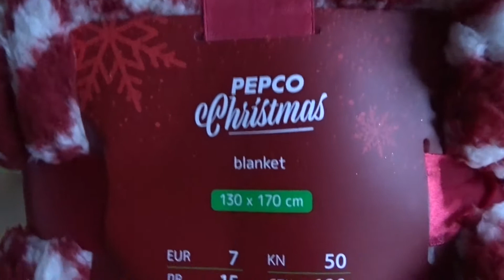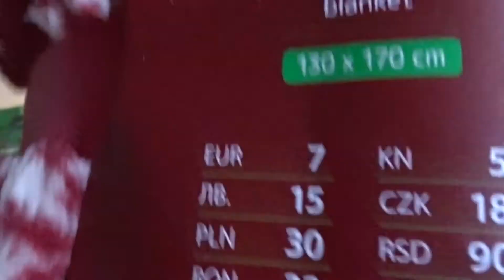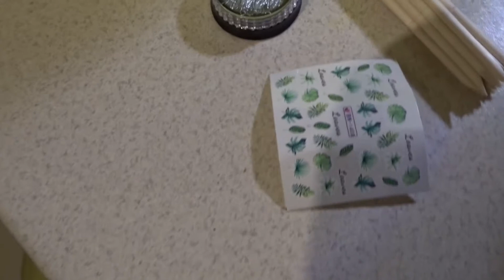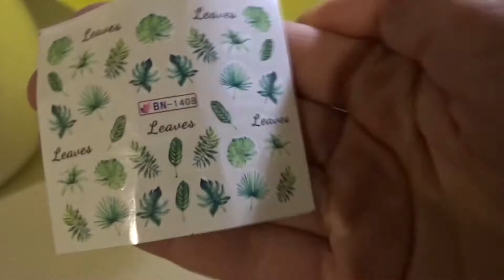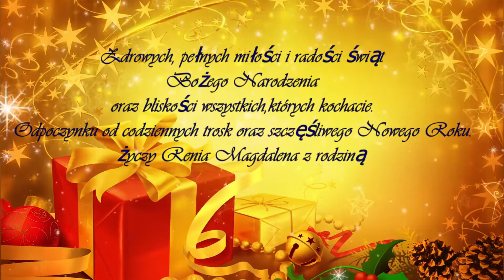Vlogmas #21- #23 Szybki obiad🎄 pierniczki🎄 ostatnie świąteczne zakupy🎄 Pepco mnie zawiodło🎄Rossmann⭐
Zapraszam na kolejny